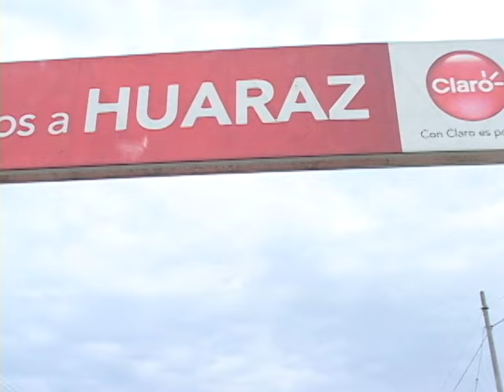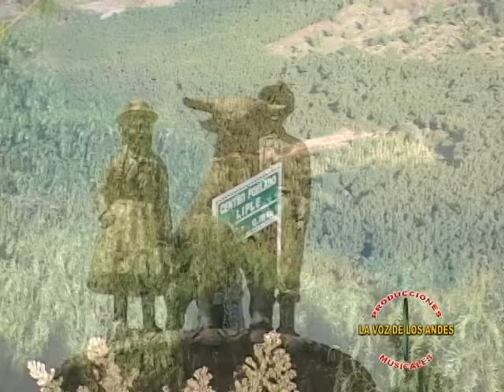FLOR GUERRERO Y LA ORQ. SENSACIONES DEL ANDE